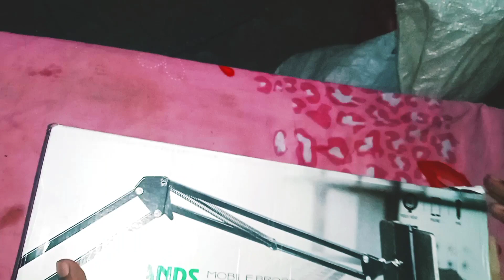table mobile stand।overhead mobile staind। स्टैंड।मोबाइल।स्टैंड।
मोबाइल स्टैंड